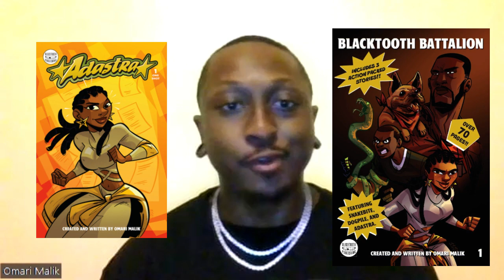How to Grow a Comic Publishing Company w/ NYC creator Omari Malik + Comic Cons, Anime, & Networking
I interview Omari Malik, founder of BlackTooth Publishing and we discuss publishing comics, comic convention success, printing, FB groups, advertising, anime, rock music and more.

Omari's INFO:

Physical Copies can be purchased at following

My goal with this video and channel is to help independent comic creators and filmmakers learn the business basics behind the world of indie entertainment. I want to help you earn more money/income doing what you love as an artist/artisan, and I focus on comics, graphic novels and (mostly foreign) feature films.